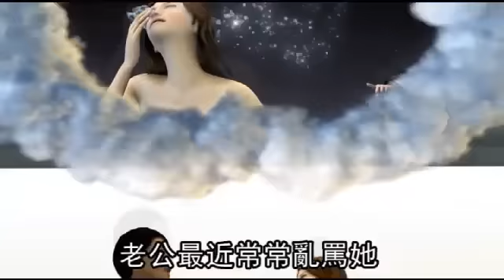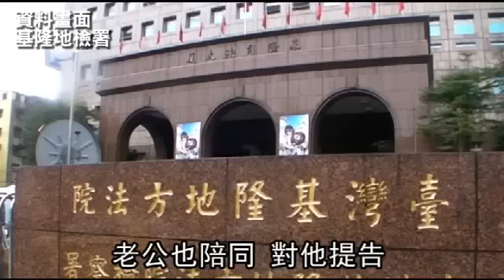看診勾到辣人妻 帶回家啪啪啪挨告--蘋果日報 20151108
【動新聞╱基隆報導】基隆市1名36歲張姓工人，今年6月間前往醫院戒酒癮，未料煞到1名身材豐滿火辣前來看診的人妻，張男上前搭訕，雙方相談甚歡，人妻向張男訴苦說，最近經常與丈夫吵架，感情不睦，張男便帶人妻返回住家嘿咻5、6次。

未料人妻擔心出軌的事曝光，決定向張男提分手，今年6月17日，人妻開車載張男在七堵附近談判，張男當場情緒激動，竟嗆人妻恫嚇：「我要殺了你全家人！」並對人妻摑掌，人妻返家向老公求助後報警。